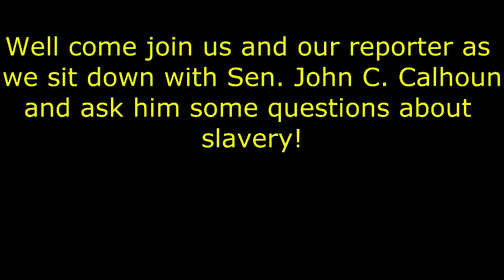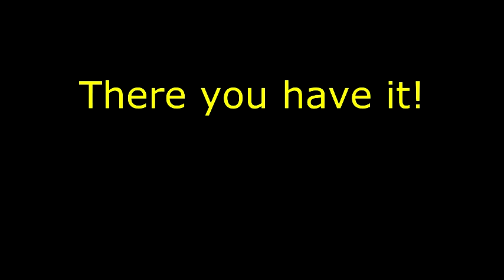John C. Calhoun's view on slavery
we had to make a video on a persons views on slavery back in the 1800's.